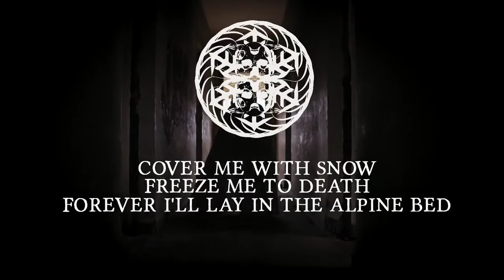CELLAR DARLING Avalanche OFFICIAL VIDEO